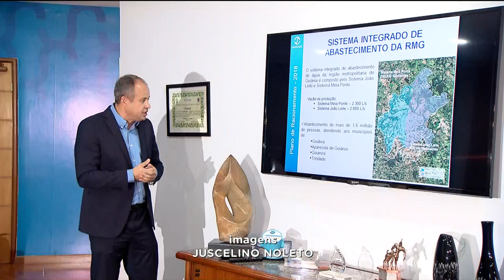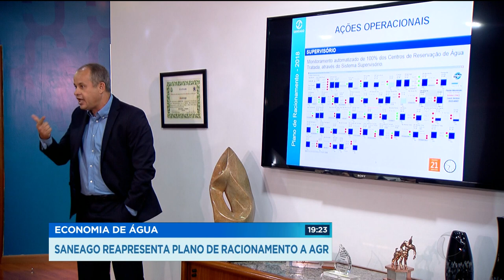GR - Economia de água: SANEAGO reapresenta plano de racionamento a AGR - 21-08-2018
A SANEAGO fez mais um  plano de racionamento, que deve ser enviado ainda esta semana a AGR, agência goiana de regulação. Uma das dúvidas era se teria rodízio ou não vai ter, segundo a SANEAGO, se a vazão do meia ponte chegar a 1500 litros. Hoje ela esta acima dos 4700. Que também é muito abaixo do normal que é 10 mil.